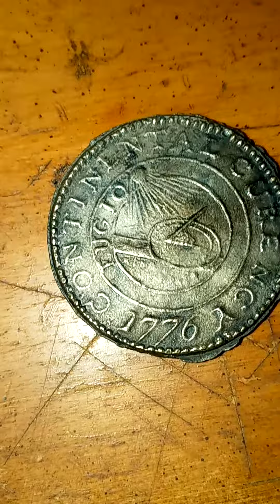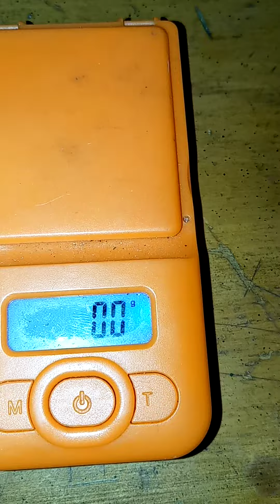coin hunting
1776 Continental currency